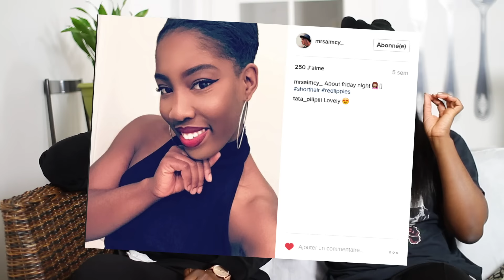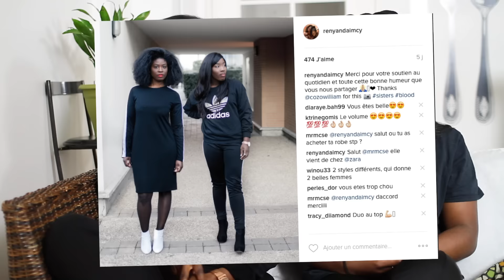SOS : J'AI PAS DE STYLE !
Snapchat (just Aimcy) - Switchie_7